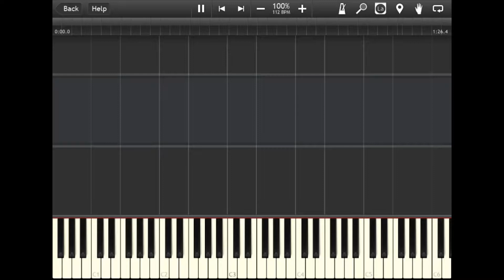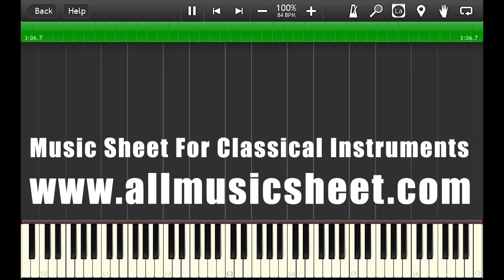For River (Piano Johnny's Version_To The Moon OST) - Violin, Piano Accompaniment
Hello,